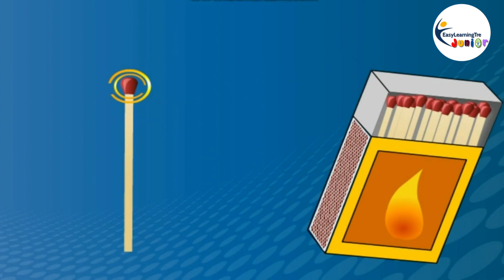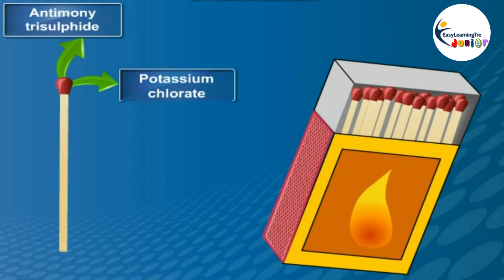History of Matchstick | Combustion and Flame | Class 8 Chemistry | Quick Concept English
The history of the matchstick is very old. More than five thousand years ago small pieces of pinewood dipped in sulphur were used as matches in ancient Egypt. The modern safety match was developed only about two hundred years ago.

In 1826, John Walker, a chemist in Stockton, discovered through lucky accident that a stick coated with chemicals burst into flame when scraped across his hearth at home. He went on to invent the first friction match.

Walker's friction match revolutionized the production, application and the portability of fire. Walker sold his first "Friction Light" on the 12th April 1827 from his pharmacy in Stockton.

Walker's first friction matches were made of cardboard but he soon began to use wooden splints cut by hand. Later he packaged the matches in a cardboard box equipped with a piece of sandpaper for striking. He was advised to patent his matches but chose not to and, as a result, Samuel Jones of London copied his idea and launched his own "Lucifers" in 1829, an exact copy of Walkers "Friction Lights".

These days the head of the safety match contains only antimony trisulphide and potassium chlorate. The rubbing surface has powdered glass and a little red phosphorus.